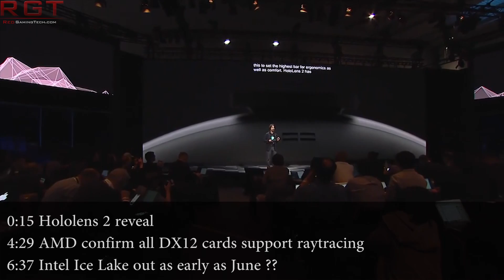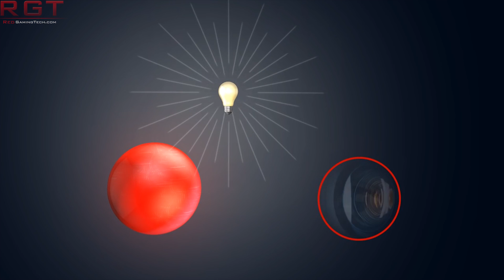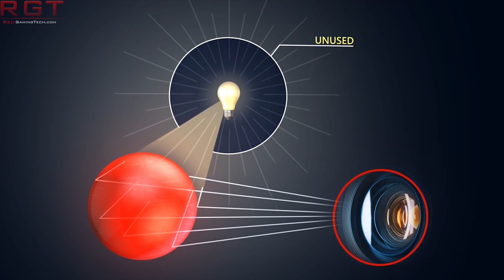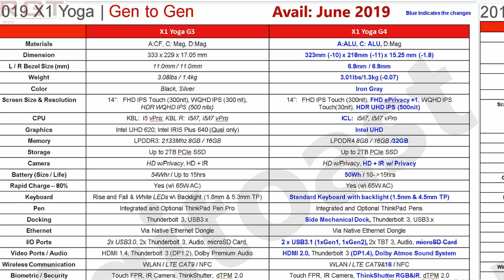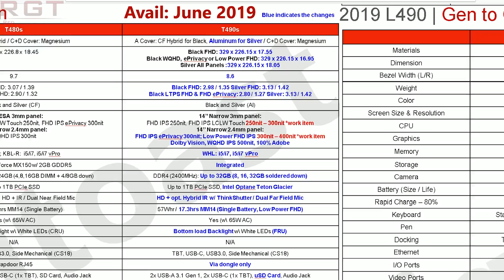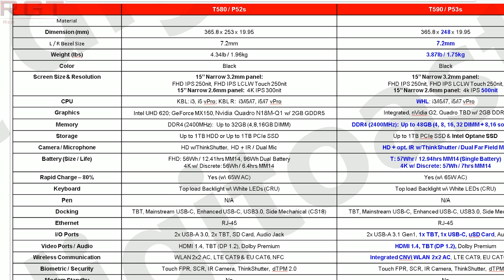Hololens 2 Officially Unveiled - Specs & Price | Intel 10nm Ice Lake Out in June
Microsoft have officially unveiled the Hololens 2, which has a few specs improvements vs the original mixed reality headset. We also know how much it's going to cost, as well.

There are also reports that Intel's 10nm Ice Lake might be out earlier than we previously thought, if a recent leak from Lenovo is to be believed.

And finally, AMD have apparently confirmed that all of their DX12 GPUs could support raytracing as DXR. So why haven't they?